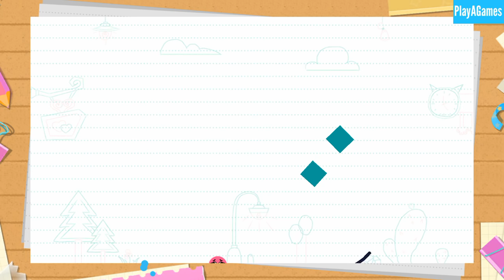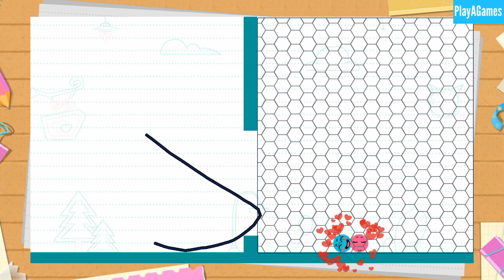Draw, Bump, Make Love - Love Balls Gameplay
Love Balls Is Just Like Brain Dots But With A Twist The More You Draw The Less Stars You Get Now We Are Limited By The Resource.Creativity And Imagination is 100 Percent Required